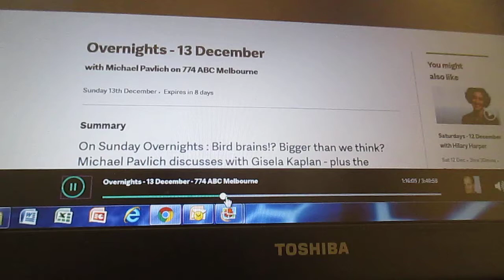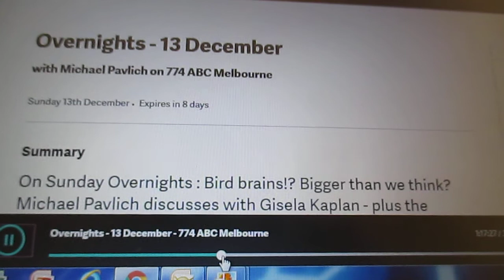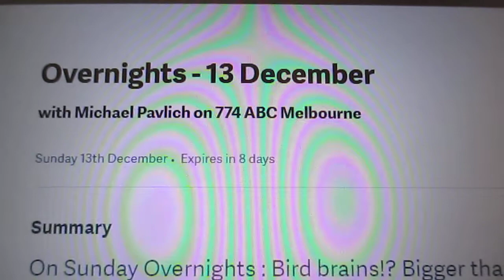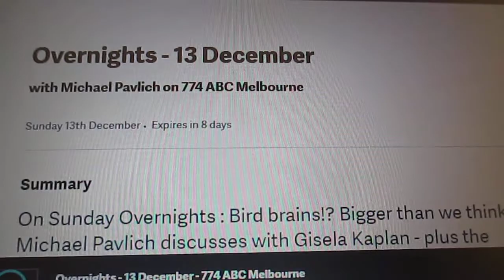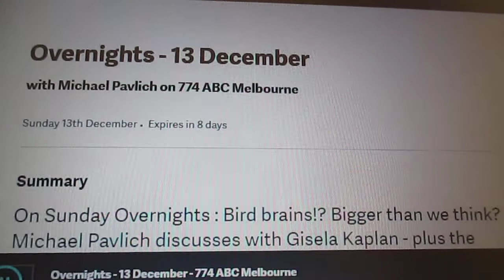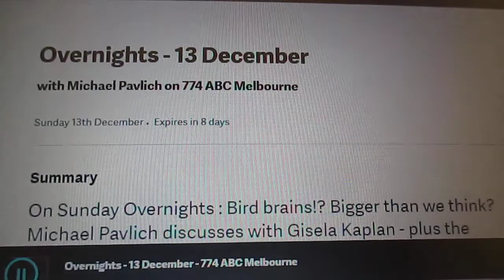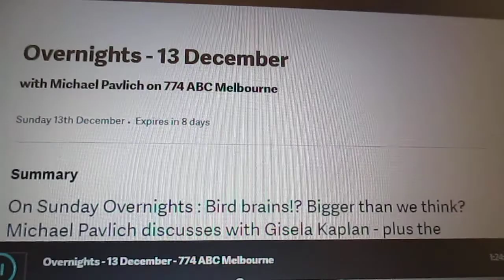ABC interview with Michael Pavlich - saving Princess Mary Club